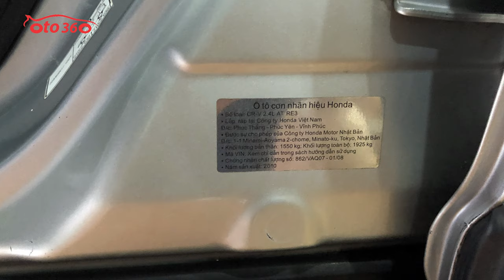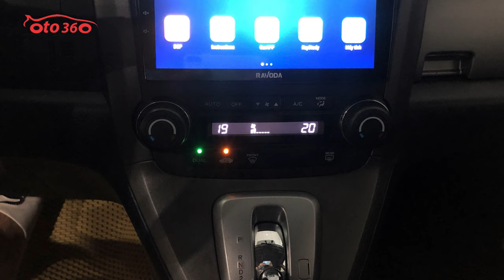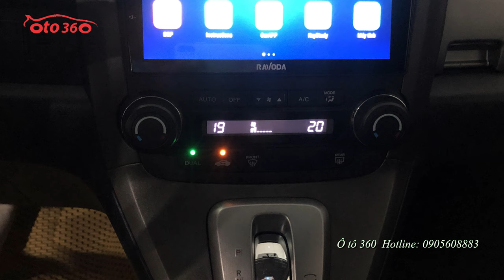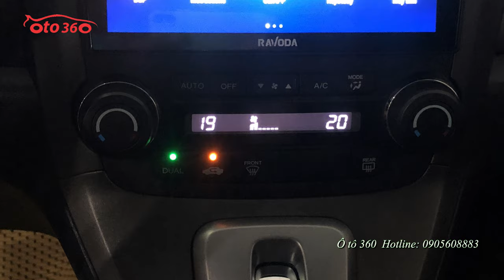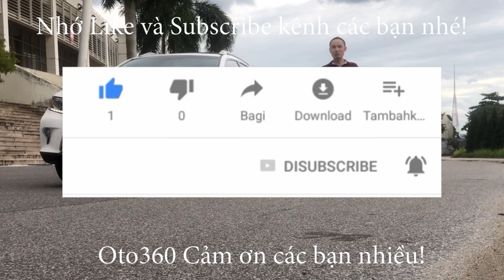Xe gầm cao, giá chỉ như Morning Honda CRV 2.4 2011 chạy 8 vạn km, biển Hà Nội, một chủ từ đầu full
Bán Honda Crv 2.4 AT sản xuất năm 2010, fom mới 2011. Đăng ký năm 2011. Đăng ký biển Hà Nội, 1 chủ từ đầu. Chạy chuẩn 8.1 vạn km ( cam kết đồng hồ chuẩn không tua)
Xe được trang bị động cơ xăng 2.4 lít, hộp số tự động, nội thất ghế da, ghế lái chỉnh điện, vô lăng tích hợp các phím điều khiển. Đã lắp thêm màn hình Android camera hành trình, , camera lùi, gương kính chỉnh điện, gương gập điện, tích hợp xi nhan trên gương,điều hòa tự động hai vùng độc lập, đèn bi xenon và nhiều tính năng khác...